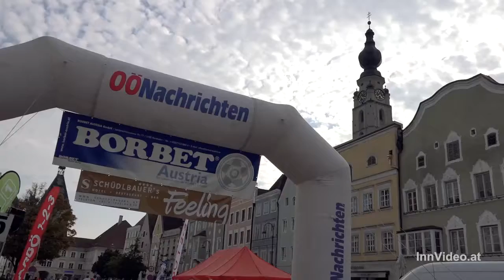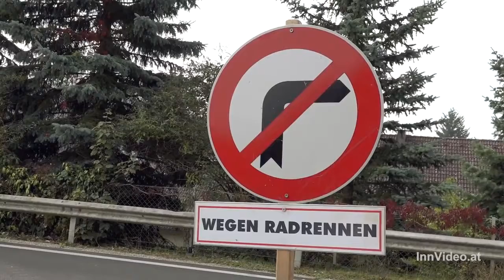Jonas Schmeiser dominiert 14. Braunauer Radsporttage (c)InnVideo.at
Der Deutsche Jonas Schmeiser hat bei der 14. Auflage der Braunauer Radsporttage sowohl das Kriterium, wie auch das Strassenrennen gewonnen. Hier lieferte er sich ein packendes Duell mit Patrick Jäger (Team Vorarlberg)